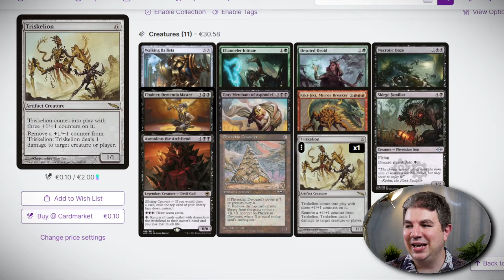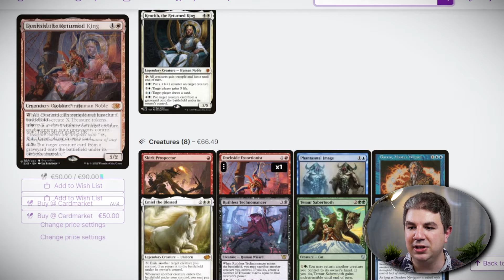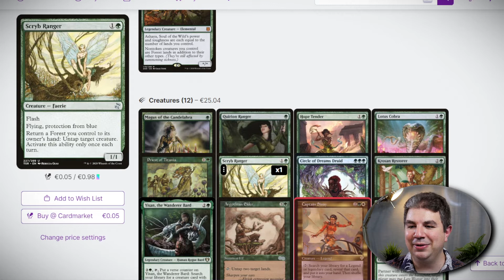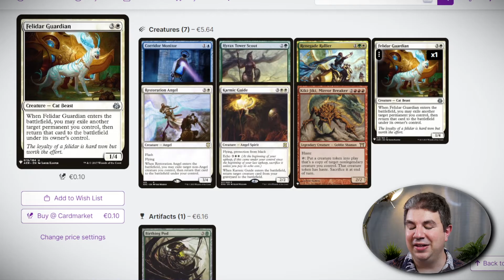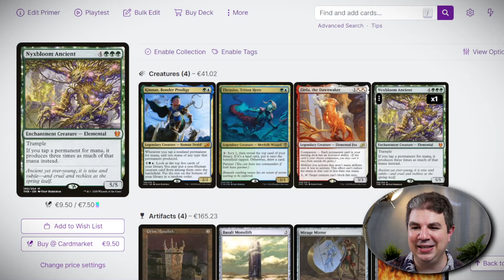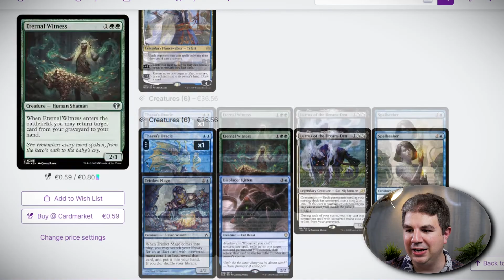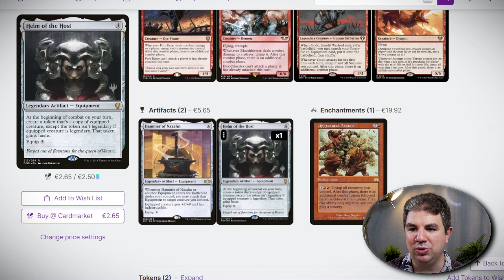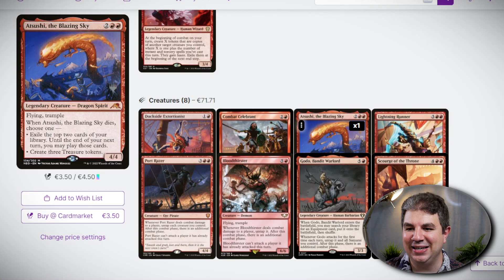🚀Los SECRETOS de 10 COMBOS BRUTALES en cEDH 🚀Parte 2🚀Commander en Español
💚CARDMARKET💚

Nivel básico: A partir de 1€
Es el nivel más básico para aquellos que quieran apoyar el canal, qué recibiréis a cambio de esto?

Nivel constructor: A partir de 5€

Este es en nivel para los que necesiten ayuda con sus mazos, ya sean de casual o de competitivo. Si tu mazo pierde la mayoría de las partidas y quieres empezar a ganar, yo te ayudaré a montar una lista mejor. Solo mándame tu lista de mazo y dime cuánto quieres invertir. Créeme que esos 5 pavos te los vas a ahorrar en comprar cartas inútiles.

En este nivel también hay 2 novedades que no había antes. La primeras es que vamos a hacer un seguimiento de tu mazo, vamos a ir viendo cómo funciona y vamos a ir adaptándolo con el paso del tiempo, o si quieres montar otros mazos, pues también lo veremos.

La 2ª novedad es que le haré un video a tu mazo, ya sea en La Casa del Comandante o para Escudo commander, por supuesto, siempre que tú quieras. De esta forma puedo agradecerte el apoyo al canal.

Nivel Guerrero: A partir de 6€

A parte de todo lo anterior, este es el nivel donde están todos aquellos que quieran participar en los torneos mensuales que hacemos en nuestro discord. La idea es repartir más premios o hacer más torneos.

También estoy buscando nuevos patrocinadores para el canal que espero que puedan aportar más cositas, espero que pronto haya novedades

Nivel Zen: A partir de 20€

Este nivel es para aquellos que quieran jugar mejor o prepararse para torneos. No me refiero a reglas, me refiero a optimizar tu juego, tus manos tus políticas, un poco lo que sería una mentoría, pero no solo centrado en el aspecto psicológico si no que también en el aspecto táctico y estratégico del juego. Vamos a detectar tus fallos en la toma de decisiones y en las políticas y vamos a corregirlas para que tu juego sea más sólido

A parte claro está de todos los beneficios de los niveles anteriores.

Magic the gathering es el juego de cartas más popular en el mundo. Desde este canal comentamos las novedades de Magic MTG y en especial de Commander EDH

0:00 Intro
0:59 Lineas con Necrotic Ooze
6:49 Combos con Dockside
12:50 Lineas de Ashaya
17:12 Lineas de Hullbreaker Horror y Tidespout Tyrant
19:34 Lineas de Birthing pod
24:05 Combos con Basalt Monolith
28:01 Combos con Heliod
30:15 Combos con Shalai and Hallar
31:51 Lineas de Displacer Kitten
36:58 Combos con Rionya